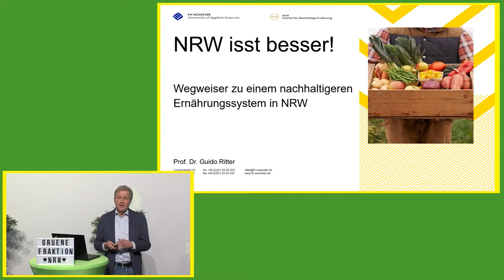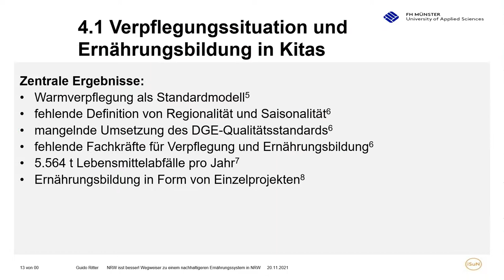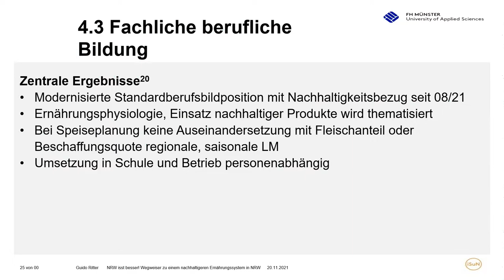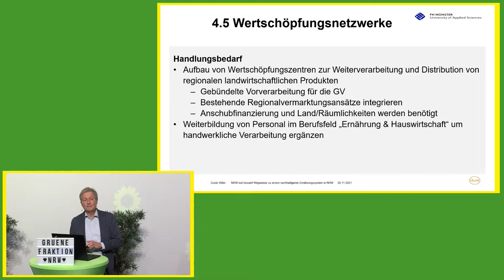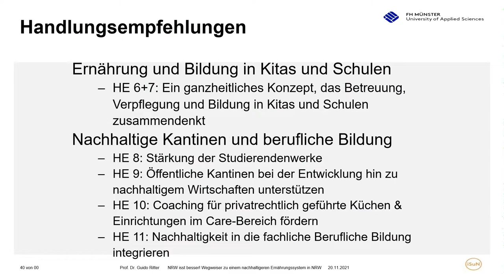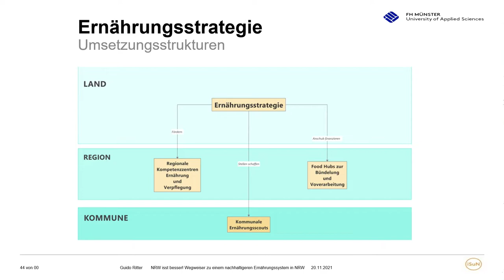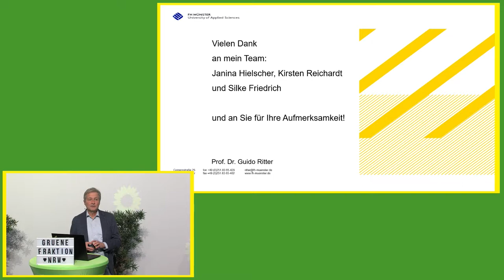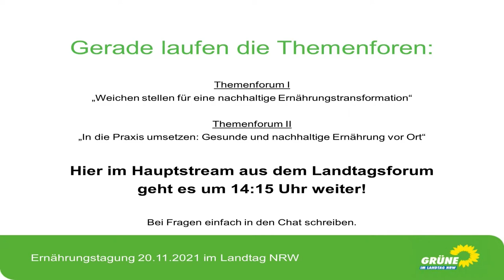GRÜNE Ernährungstagung: "NRW isst besser!"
Essen ist ein alltägliches Bedürfnis. Gleichzeitig verbergen sich dahinter drängende soziale und ökologische Fragen unserer Zeit. Denn was zuhause, in der Schul- oder Krankenhauskantine auf den Tisch kommt, hat große Auswirkungen: auf unsere persönliche Gesundheit, unsere Umwelt, unsere Landwirtschaft, unser Klima. Wie kann eine nachhaltige und gesunde Ernährung für alle Menschen ermöglicht werden, unabhängig vom Geldbeutel? Dazu hat die Grüne Landtagsfraktion eine Studie in Auftrag gegeben. Bei unserer Ernährungstagung am 20. November wurde die Studie von Professor Guido Ritter (FH Münster) vorgestellt und zusammen mit vielen interessanten Gästen haben wir darüber diskutiert, wie wir das Ziel „NRW isst besser!“ verwirklichen können. Das Video gibt einen Ausschnitt der Veranstaltung wieder.